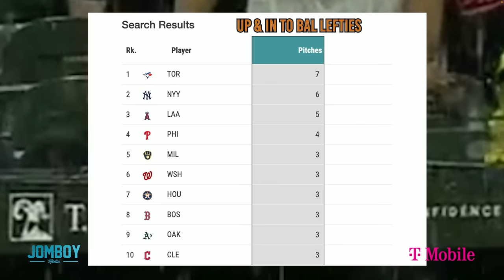Benches clear after Yankees pitcher hits Orioles batter in head, a breakdown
Jomboy Media
Midtown Station